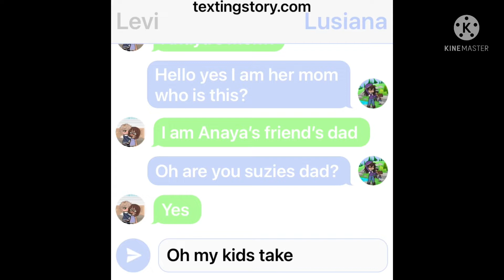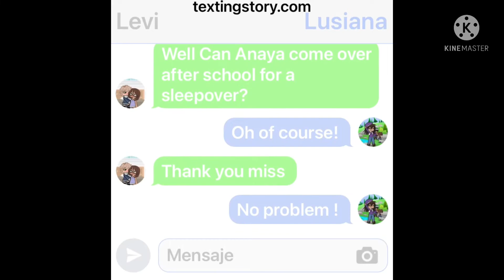I believe in magic! | part 3| SLEEPOVER!😊